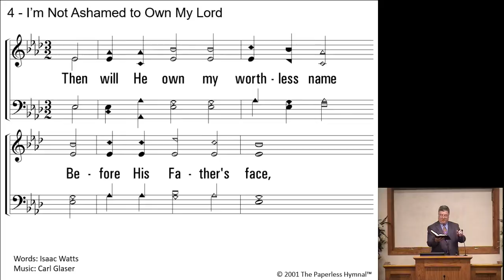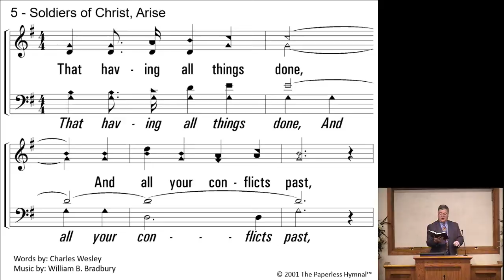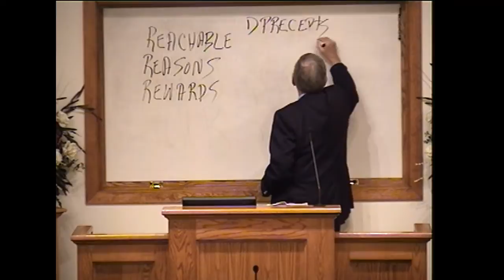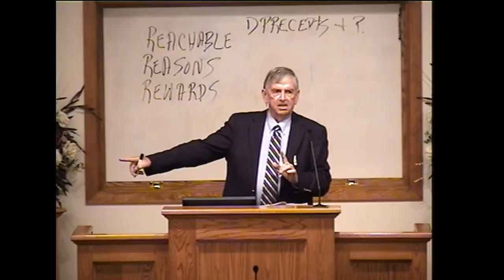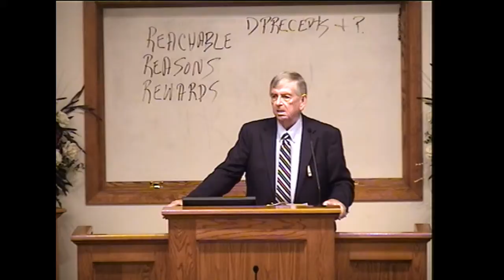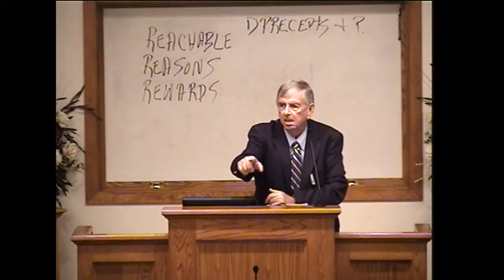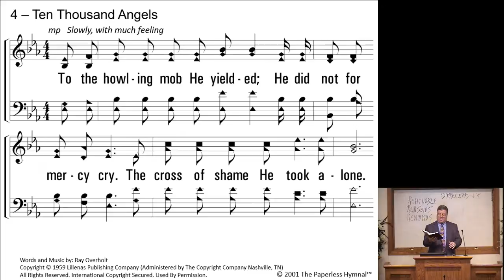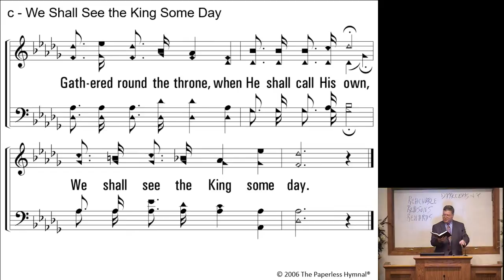Understanding the Scripture - Jerry Joseph 2019.06.02